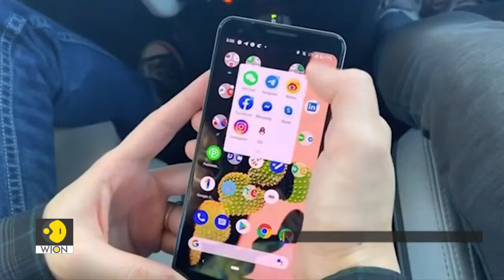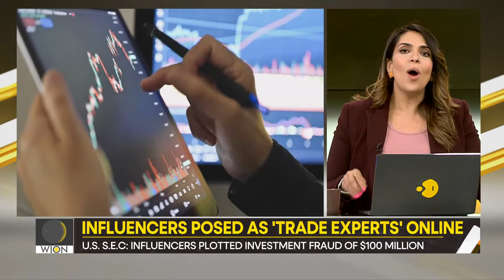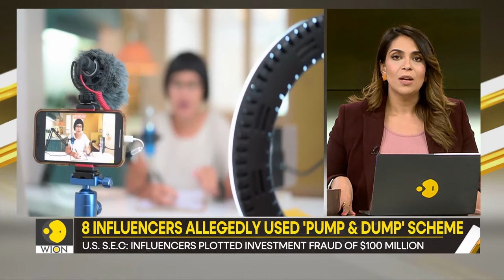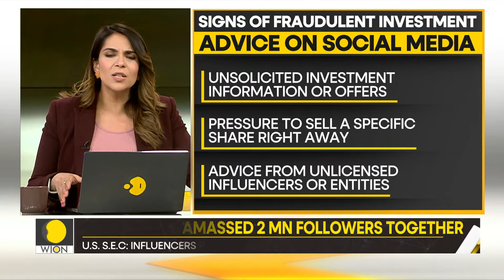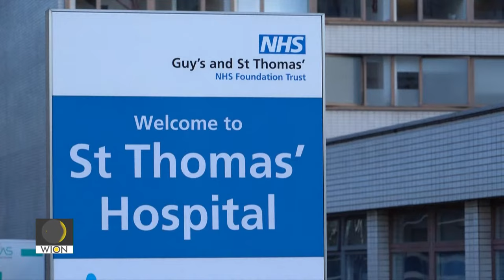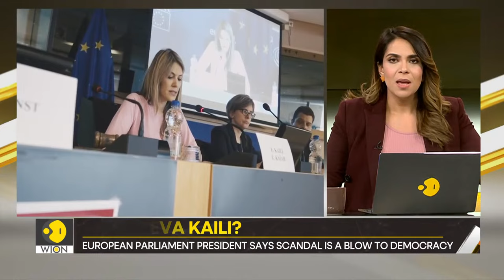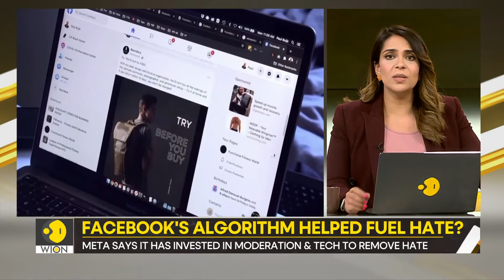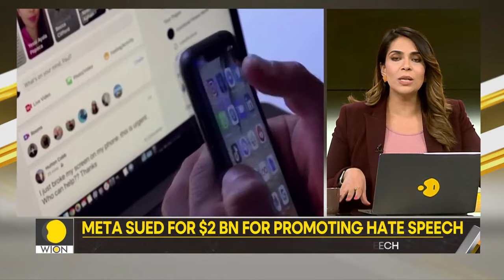Gravitas LIVE | Mass Exodus in China | The Rich & Elite flee to safe havens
Tonight on Gravitas:

- Mass Exodus underway in China

- Is U.S. going to ban TikTok?

- India's pitch to reform the UN

- 100,000 NHS nurses go on strike

- Meta fueling hate in Ethiopia?